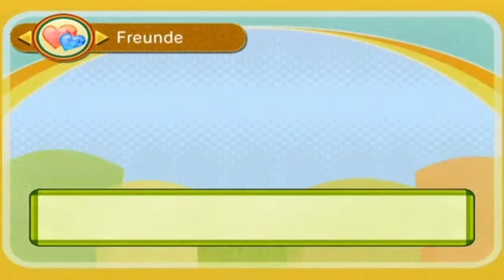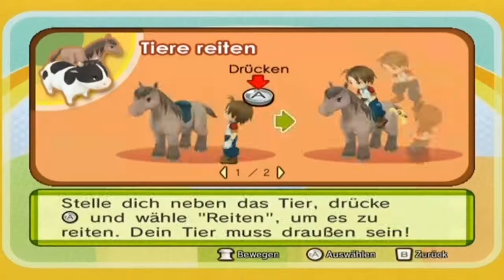Let´s Play Harvest Moon Deine Tierparade Part 245